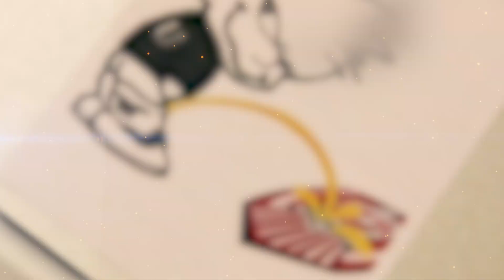Acuzat că ar fi pus fluidele corporale în apa şi mierea unei colege